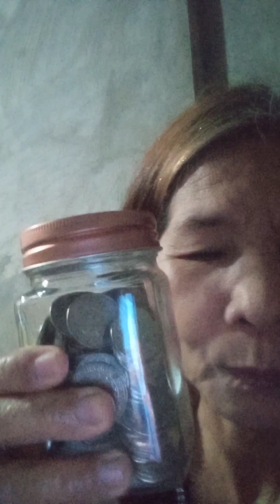pampaswerte sa 2024 ihanda na dapat mayron ka ,limang garapon with,rice